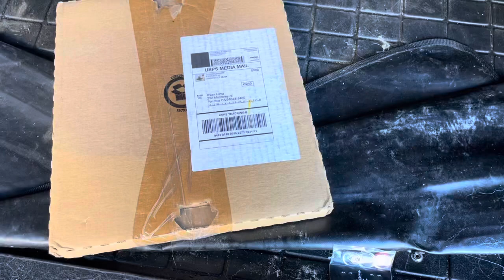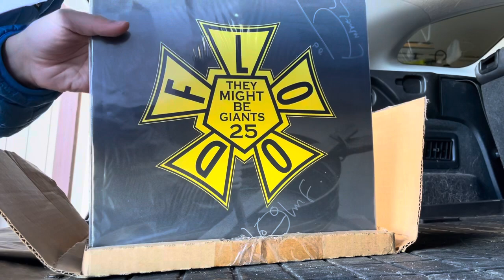TMBG unbox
Kids. Open your mail when it arrives. Don’t wait.